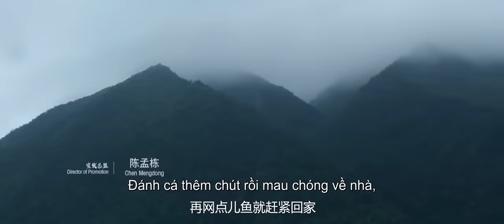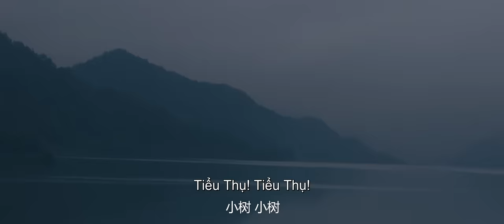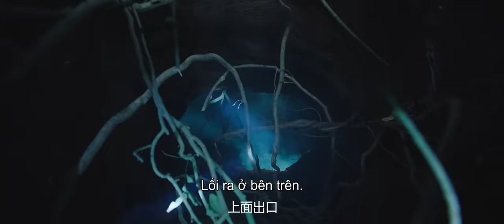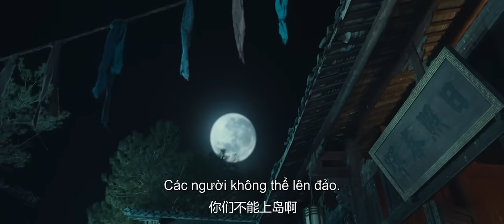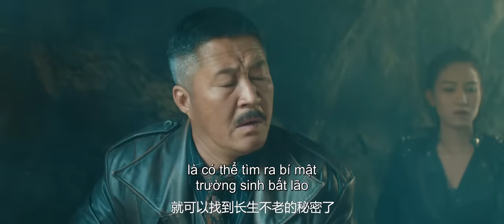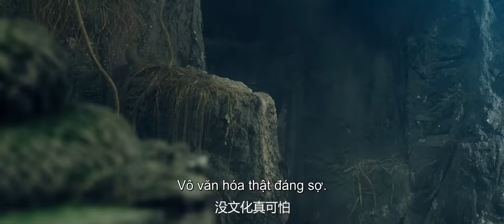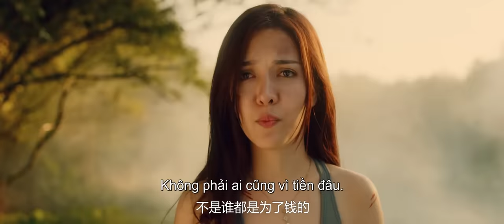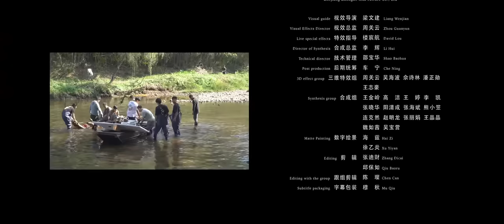[FULL VIETSUB] TRĂN ĐIÊN KHỔNG LỒ -GIANT PYTHON | Trân chiến giữa trăn và người | HÀNH ĐỘNG MẠO HIỂM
Bộ phim này kể về câu chuyện của một cậu bé lớn lên trong một ngôi làng chuyên bắt rắn, vì lòng tốt mà cậu đã cứu được một con rắn nhỏ và đặt tên cho nó là “Tiểu hoa". Nhiều năm sau, Tiểu Thụ trở thành một nhà nghiên cứu sinh học, khám phá bí mật của gen, nhưng các đồng nghiệp với động cơ thầm kín đã lợi dụng Xiaoshu để đột nhập vào khu vực cấm của Làng săn rắn. Giống như có một đôi mắt đang theo dõi nhất cử nhất động của những kẻ đột nhập...